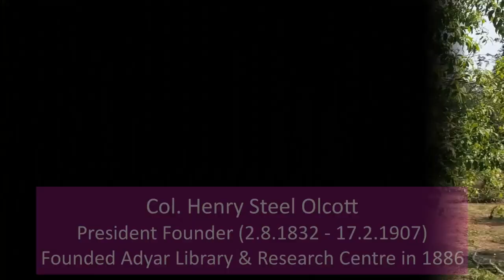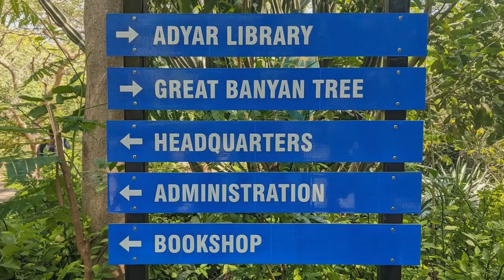Adyar Day 2021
Speakers Tim Boyd, International President and Guest Speaker Michael Gomes, Theosophical Historian and Author.
1:39 Universl Prayer
2:19 Olcott Memorial Hihger Secondary School students sing
4:16 Tim Boyd's talk on Introduction to Adyar Day and the Guest Speaker
15:25 Tim introduces Michael Gomes
17:02 Michael Gomes talk on Adyar as Fact and Symbol
37:30 Thanks and intro to the video
39:51 Video from Adyar